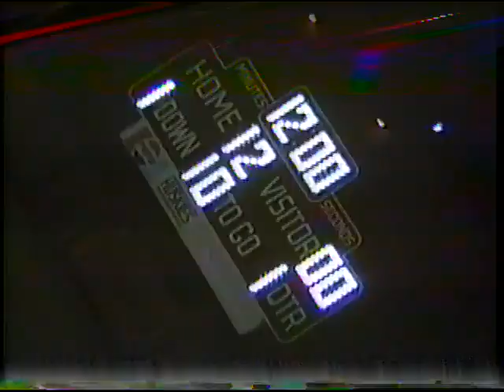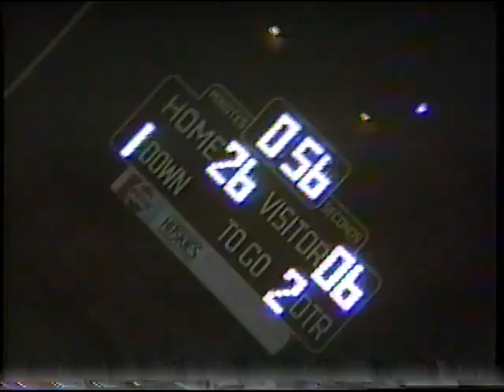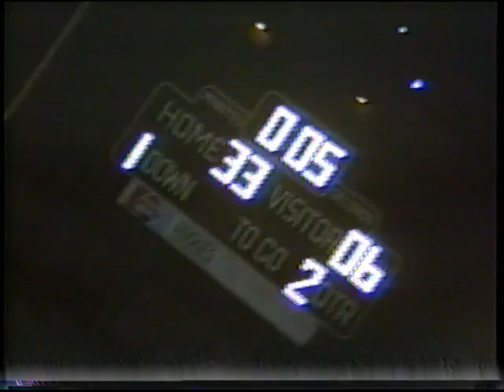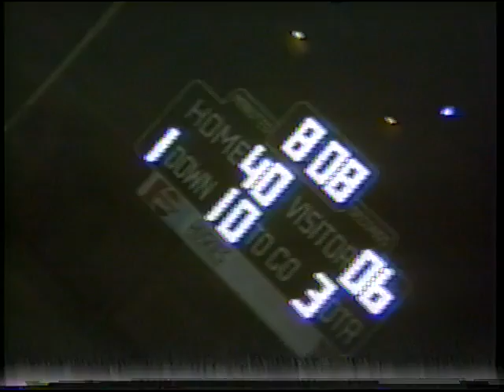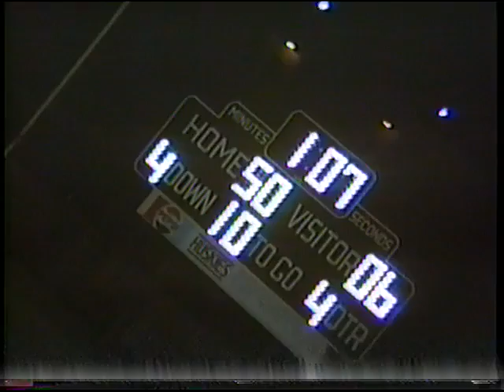NV Huskies vs Tipton Catholic Cardinals - November 12, 1988 - Regional Champs